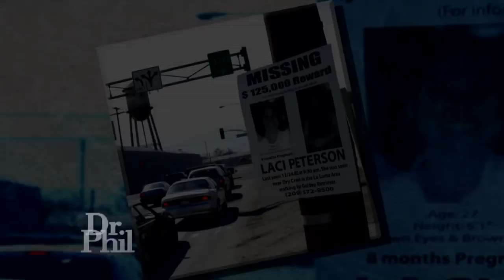What A News Reporter Says About Her First Meeting With Scott Peterson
One of the first news reporters to interview Scott Peterson after his wife disappeared shares her first impression of the man who was eventually convicted of murder.